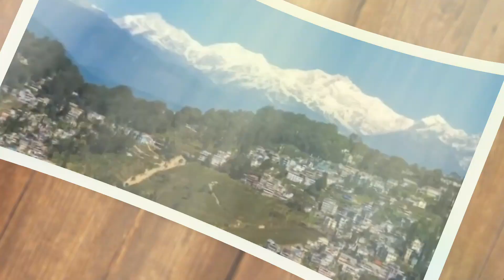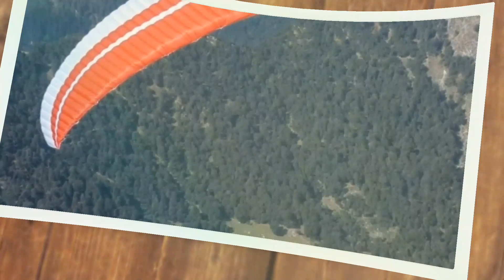भारत के पांच पैराग्लाइडिंग करने की जगह